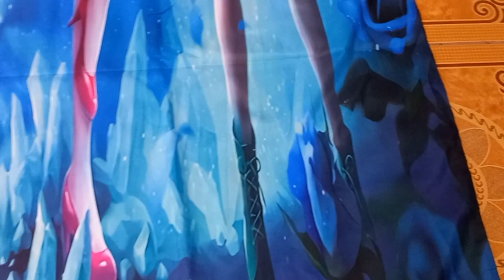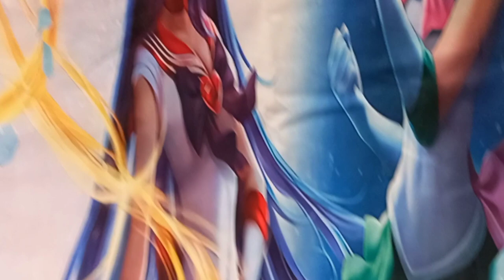my collection | Sailor Moon | Winda Official Vlog